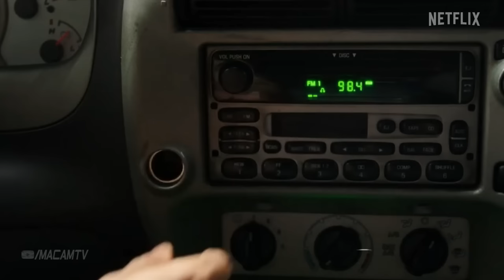Cobra Kai Season 6 Trailer 3 (2024) Jaden Smith, Hillary Swank, Ralph Macchio (Fan Made)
Hey guys, for those that didn't catch the reminder in the title, in the beginning (green screen) and the end credits, this video is 100% FAKE, fan-made, concept trailer. My objective is not to confuse or clickbait people, but to share my vision through various clips the best I can.

As of the making of this video, season 6 of Cobra Kai has already been announced to be the final season of the show. The show is expected to come at the end of 2023 or early 2024. So far there are no confirmation that Jaden Smith or Hillary Swank will appear in the show.

►What Makes MacamTV Unique?:

I make fan made trailers as realistic as possible. This would mean avoiding actual clips from the franchise unless for flashback or transforming it using special effects. Otherwise the clips I use are from everywhere, any clips that could relate to the franchise to create a realistic storyline.

As a solo creator, managing the channel takes a lot of work. Such as researching, planning, making thumbnails, creating trailers and staying on schedule to release 2-4 videos a week. Your support will continue to help me manage the channel and hopefully be able to hire a team one day!

Channel Members that made this video possible:

Editing Details:

Its no surprise I'm a big fan of Cobra Kai tv show because of the amount of dream trailers I made for the franchise. For my Cobra Kai Season 6 trailer 3 I wanted to make the highlight Dre Parker, since last time the main attraction for trailer 1 was him in the thumbnail yet there isn't much clips of him in the trailer. Fortunately there are some more clips from Jaden Smith's film LIFE IN A YEAR I haven't used. For example the beginning of Dre Parker in the car seeing Johnny and Daniel in Eagle Fang's van. This was an incredible fresh clip of our main characters, perhaps the only one so I capitalized on it by making it the highlight of the beginning.

I was worried at first since there are not a lot of fresh clips available for the main cast. Good thing my video editor has the ability to transform clips by changing the background so I was able to use clips from Season 4 and 5 from the main characters. For example John Kreese part I put the background that makes it look like he is in the Cobra Kai dojo. And then Terry Silver in the prison talking to Daniel was the same idea.  One good thing is that Peyton List has a new film called SCHOOL SPIRITS which help add fresh clips. Other than than the other fresh clips are from AWAY film for our very own Julie Pearce, it was not much but it was enough to bring her presence to the trailer since there is a high chance she will appear in season 6 because of her existence in the Miyagi verse. I did a voice over "Karate fans we are 1 week away for the Seikai Taikai world karate tournament" to make Dre Parker have a scene of learning about it in his car. Overall I was happy with the result, I think the music from Tomb Raider trailer was perfect.

VIDEO CREDITS | COBRA KAI SEASON 4 & 5 | AWAY BY NETFLIX | BEHIND THE SCENES MUKBANG BY MARY MOUSER | COMIC CON 2019 COBRA KAI CAST BY LIZZIE & TANNER | DESIGNATED SURVIVOR | FIXED (2018) | THE PAPER TIGERS (2020) | COBRA KAI SEASON 6 ANNOUCEMENT | RALPH MACCHIO & WILLIAM ZABKA SURPRISE SEASON 5 PREMIERE IN EAGLE FANG VAN | WHAT'S ON MY PHONE WITH THE COBRA KAI CAST BY NETFLIX | LIFE IN A YEAR (2020) | THIS IS KARATE OLYMPIC 2020 PROMO | SLOVAKIA TAEKWONDO ASSOCIATION PROMO VIDEO 2016 | 2014 WORLD KARATE CHAMPTIONSHIP BY WORLD KARATE FEDERATION | LOS ANGELES DRONE BY DRONE SNAP | BLEEDING STEEL (2018) | ACCIDENT MAN HITMAN HOLIDAY 2022 | ZIELONA GORA KARATE PROMO | JAPAN DRONE SHOT BY 8K WORLD |
MUSIC CREDITS | COBRA KAI MEETS METAL BY 331EROCK | TOM RAIDER TRAILER MUSIC "SCOMITAR" |